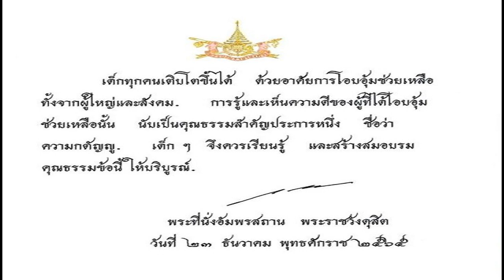ในหลวง พระราชินี พระราชทานบัตรอวยพรปีใหม่ พ ศ 2566 แก่ชาวไทย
เมื่อวันที่ 31 ธ.ค. 2565 พระบาทสมเด็จพระเจ้าอยู่หัว และสมเด็จพระนางเจ้าฯ พระบรมราชินี พระราชทานบัตรอวยพรปีใหม่ ประจำปีพุทธศักราช 2566 แก่ปวงชนชาวไทย ด้านหน้าของบัตรพระราชทานพรปีใหม่ มีตราประจำพระราชวงศ์จักรีอยู่กึ่งกลาง ด้านล่างเป็นตราพระปรมาภิไธย ว.ป.ร. และตราพระนามาภิไธย ส.ท.
บัตรพระราชทานพร ด้านขวามีพระบรมฉายาลักษณ์พระบาทสมเด็จพระเจ้าอยู่หัว ที่ทรงฉายกับสมเด็จพระนางเจ้าฯ พระบรมราชินี ใต้พระบรมฉายาลักษณ์ระบุพระปรมาภิไธย “พระบาทสมเด็จพระเจ้าอยู่หัว” และพระนามาภิไธย “สมเด็จพระนางเจ้าฯ พระบรมราชินี” ส่วนด้านซ้ายมีข้อความว่า “พระราชทานพรปีใหม่ พ.ศ.๒๕๖๖” พร้อมทั้งทรงลงพระปรมาภิไธย และพระนามาภิไธย